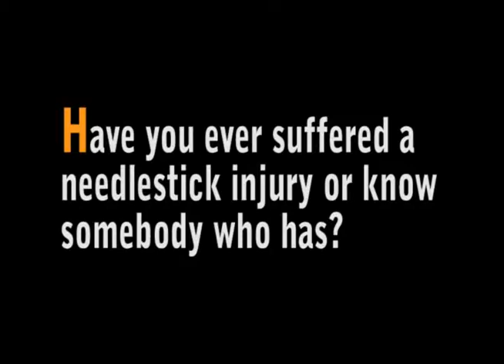Griffith Needlestick Injury Story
Recorded at APIC2010